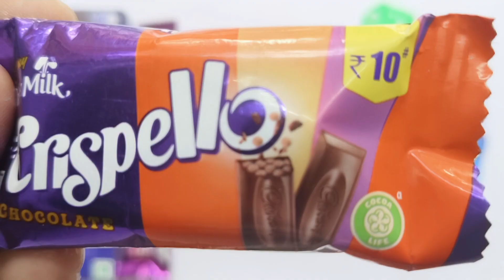Satisfying, Unboxing video Watermelon Desserts Lollipops and Sweets ASMR Opening Yummy Rainbow Candy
Cadbury Chocobakes Vs Munch Vs Crispello Vs Gems Vs KindarJoy
mars wrigley
cadbury chocolate factory
cadbury company
chocolate museum
Candycat
Candy pizza
nutella hot chocolate
m & m's
Silk Chocolate
m&m chocolate
m and m chocolate
Snickers Chocolate
Snickers bar
Snickers candy bar
neaker chocolate